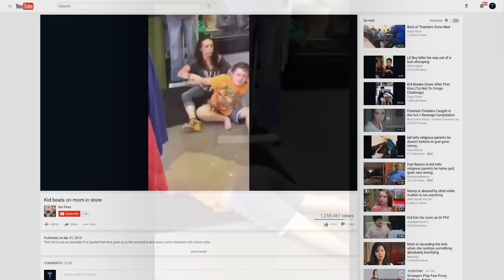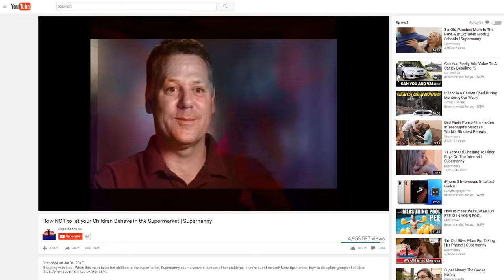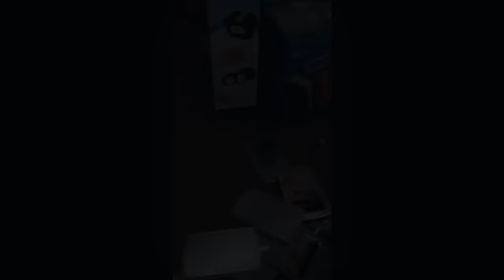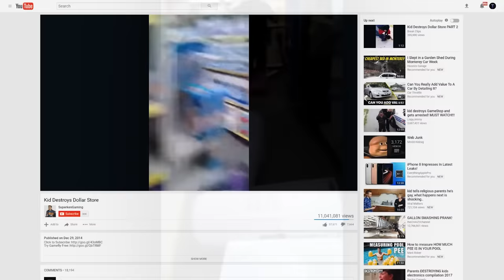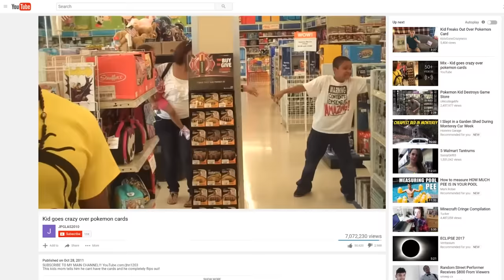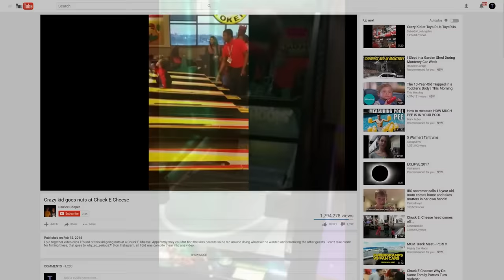Top 5 PSYCHO KID FREAKOUTS IN STORES!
Youtube videos featured in this top 5 (Watch And Sub to them)

Recommend any video ideas in the comment section and we may just do them :)